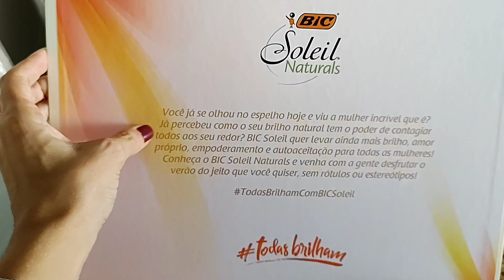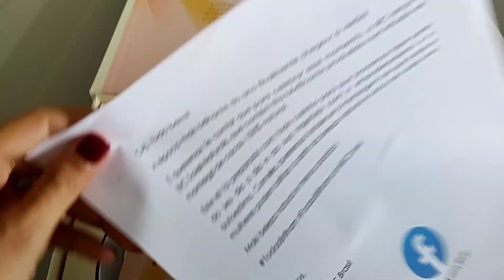VLOG: MINHA ROTINA DURANTE A SEMANA | Caren Sales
O PROVADOR DA RENNER MAIS LINDO QUE JÁ GRAVEI - LOOKS ESTILOSOS DO VERÃO 2021 | Caren Sales